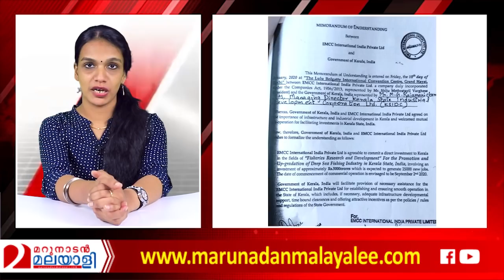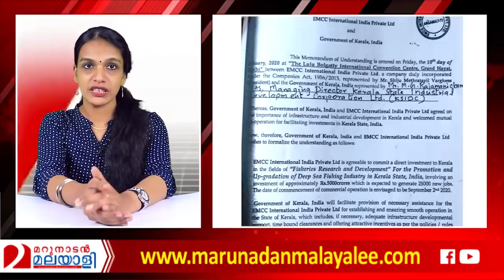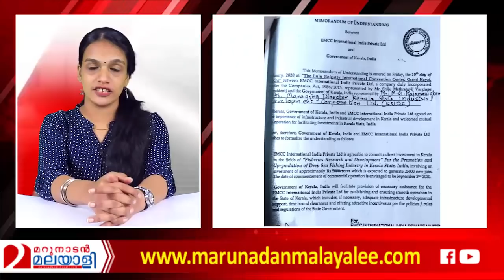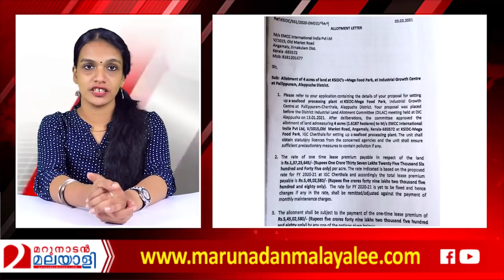ചെന്നിത്തലയുടെ തെളിവുകള്‍ക്ക് മുന്നില്‍ പതറി സിപിഎം | EMCC Kerala govt vs Chennithala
''സിപിഎമ്മിന്റെ കൃത്യമായ നയം
കടപ്പുറത്ത് കാണാം'' കേട്ടു ഇപ്പോ കണ്ടു...